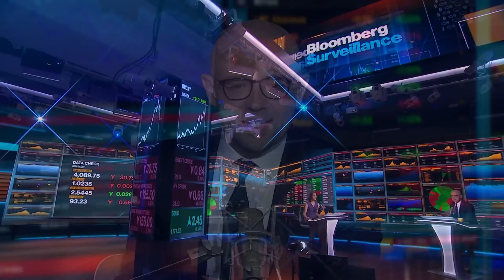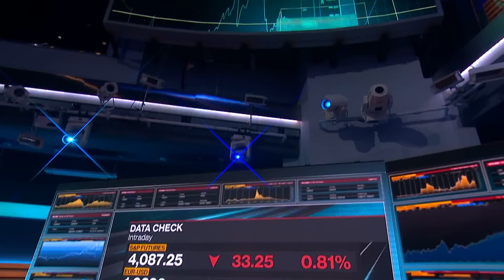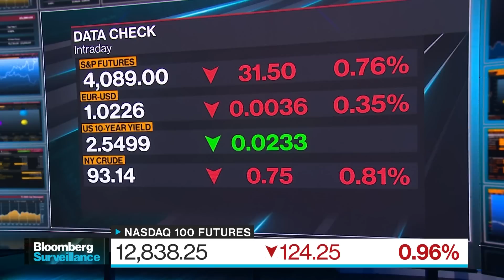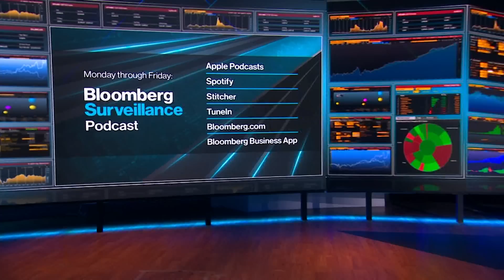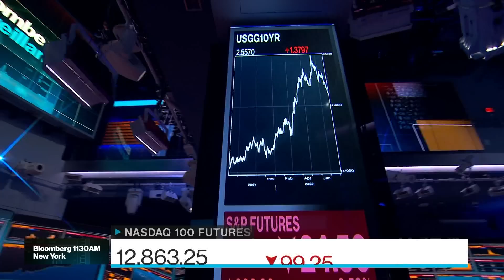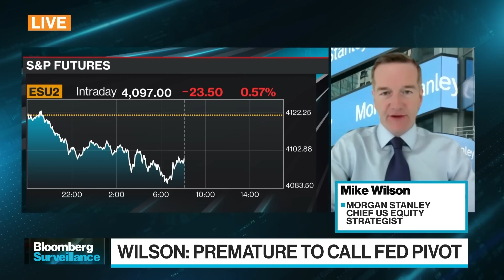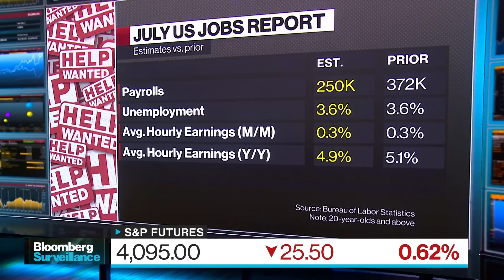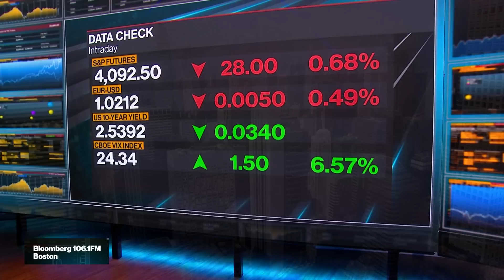'Bloomberg Surveillance Simulcast' Full Show 8/02/2022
and Radio.